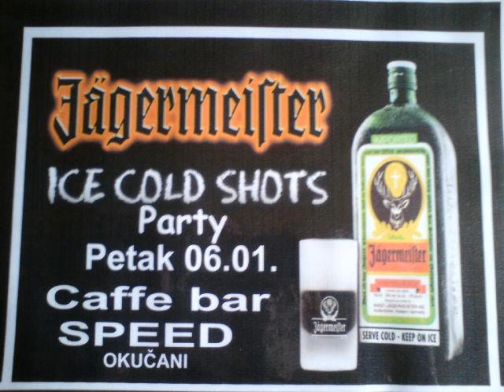Caffe Bar Speed